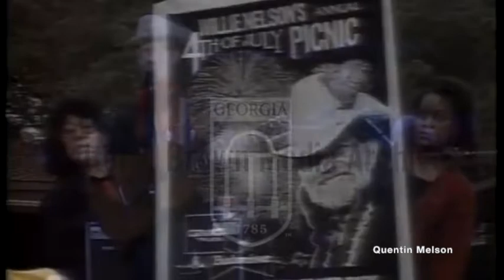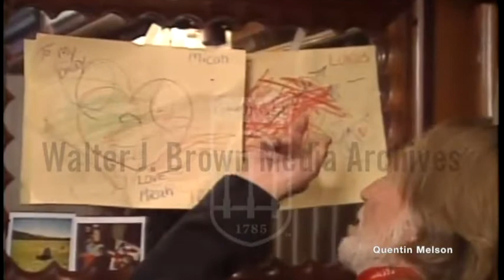Willie Nelson Interview (May 27, 1992)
Willie Hugh Nelson (born April 29, 1933) is an American country musician. The critical success of the album Shotgun Willie (1973), combined with the critical and commercial success of Red Headed Stranger (1975) and Stardust (1978), made Nelson one of the most recognized artists in country music. He was one of the main figures of outlaw country, a subgenre of country music that developed in the late 1960s as a reaction to the conservative restrictions of the Nashville sound. Nelson has acted in over 30 films, co-authored several books, and has been involved in activism for the use of biofuels and the legalization of marijuana.

Born during the Great Depression and raised by his grandparents, Nelson wrote his first song at age seven and joined his first band at ten. During high school, he toured locally with the Bohemian Polka as their lead singer and guitar player. After graduating from high school in 1950, he joined the U.S. Air Force but was later discharged due to back problems. After his return, Nelson attended Baylor University for two years but dropped out because he was succeeding in music. He worked as a disc jockey at radio stations in his native Texas, and in several radio stations in the Pacific Northwest, all the while working as a singer and songwriter throughout the late 1950s. During that time, he wrote songs that would become country standards, including "Funny How Time Slips Away", "Hello Walls", "Pretty Paper", and "Crazy". In 1960 he moved to Nashville, Tennessee, and later signed a publishing contract with Pamper Music which allowed him to join Ray Price's band as a bassist. In 1962, he recorded his first album, ...And Then I Wrote. Due to this success, Nelson signed in 1964 with RCA Victor and joined the Grand Ole Opry the following year. After mid-chart hits in the late 1960s and the early 1970s, Nelson grew weary of the corporate Nashville music scene, and in 1972 he moved to Austin, Texas. The ongoing music scene of Austin motivated Nelson to return to performing, appearing frequently at the Armadillo World Headquarters.

In 1973, after signing with Atlantic Records, Nelson turned to outlaw country, including albums such as Shotgun Willie and Phases and Stages. In 1975, he switched to Columbia Records, where he recorded the critically acclaimed album Red Headed Stranger. The same year, he recorded another outlaw country album, Wanted! The Outlaws, along with Waylon Jennings, Jessi Colter, and Tompall Glaser. During the mid-1980s, while creating hit albums like Honeysuckle Rose and recording hit songs like "On the Road Again", "To All the Girls I've Loved Before", and "Pancho and Lefty", he joined the country supergroup The Highwaymen, along with fellow singers Johnny Cash, Waylon Jennings, and Kris Kristofferson. In 1985, he helped organize the first Farm Aid concert to benefit American farmers; the concerts have been held annually ever since and Nelson has been a fixture, appearing at every one.

In 1990, Nelson's assets were seized by the Internal Revenue Service, which claimed that he owed $32 million. The difficulty of paying his outstanding debt was aggravated by weak investments he had made during the 1980s. In 1992, Nelson released The IRS Tapes: Who'll Buy My Memories?; the profits of the double album—destined to the IRS—and the auction of Nelson's assets cleared his debt. During the 1990s and 2000s, Nelson continued touring extensively, and released albums every year. Reviews ranged from positive to mixed. He explored genres such as reggae, blues, jazz, and folk.

Nelson made his first movie appearance in the 1979 film The Electric Horseman, followed by other appearances in movies and on television. Nelson is a major liberal activist and the co-chair of the advisory board of the National Organization for the Reform of Marijuana Laws (NORML), which is in favor of marijuana legalization. On the environmental front, Nelson owns the biodiesel brand Willie Nelson Biodiesel, whose product is made from vegetable oil. Nelson is also the honorary chairman of the advisory board of the Texas Music Project, the official music charity of the state of Texas.